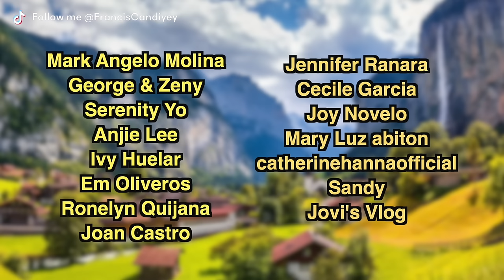NAKI BIRTHDAY PARTY SI FRANCIS AND MADAM KILAY SA AMERICA